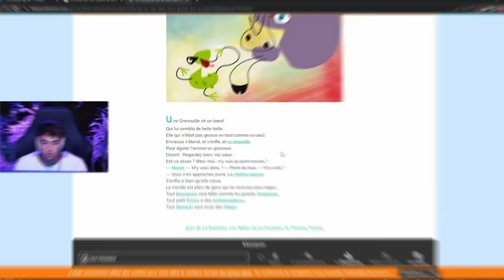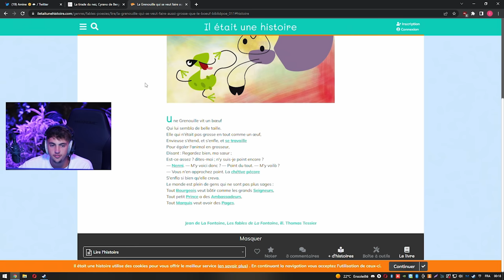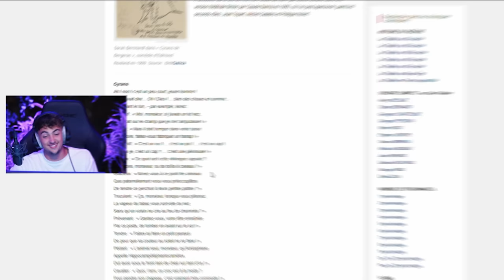Il n'aurait jamais dû poser cette question… (On s’est ridiculisé)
Nouvelle vidéo les reufs!

Best of RAFT avec Amine!! On a fini par faire un test de qi à la fin qui nous a vraiment ridiculisé.. Il aurait vraiment pas du poser cette question..

Hésite pas à lâcher ton like!!